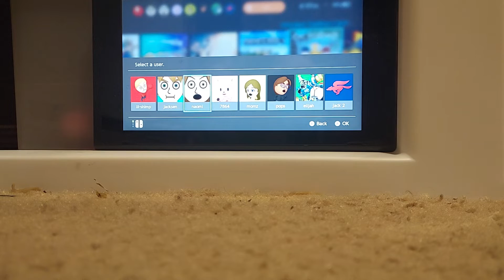part 2 Octodad games ps plz Sud to help Me get a real setup